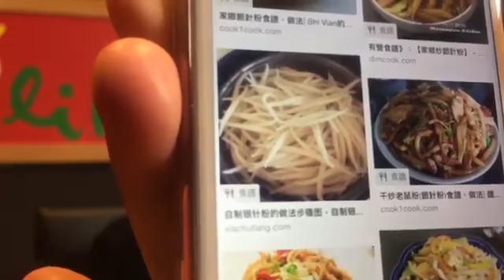2019.03.28 超級美食家 專訪 李美怡【享受蔬食滋味】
香港人稱蔬食為「走肉」（吃素）。
多年前，Cathy一夕之間戒除所有肉類飲食習慣，成了「走肉朋友」（素食者），
這不僅改變了Cathy對味蕾的靈敏度，也改變了她的生活態度。

今天Cathy到節目中一開始先分享她到台灣唸書生活的台灣觀察，
也分享她享受蔬食滋味的心態歷程，
另外，也用粵語唸一段她書裡寫的「縫合記憶缺口的銀針粉」，
銀針粉是什麼？
老鼠粄、狗仔粉又是什麼？跟米苔目一樣嗎？